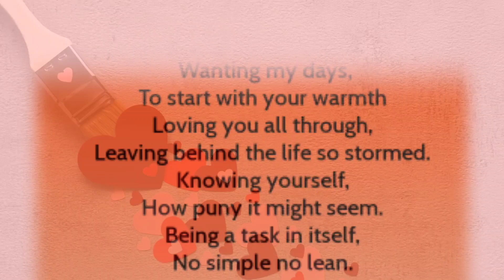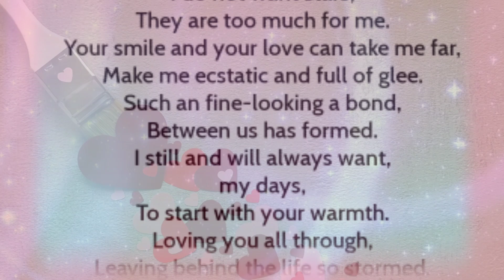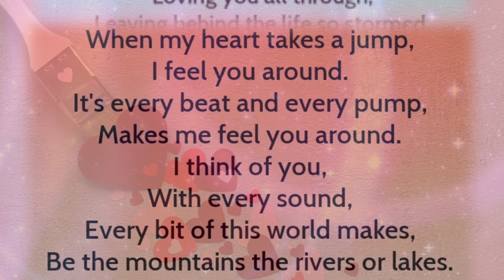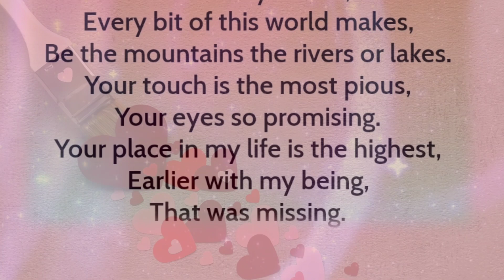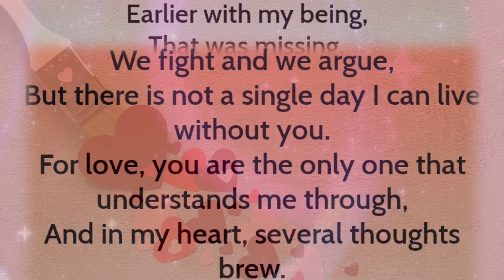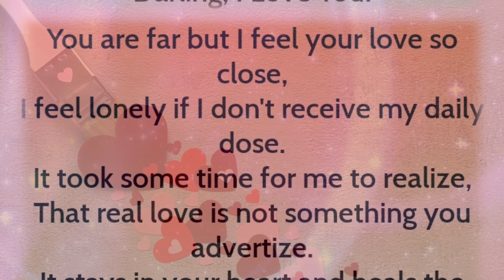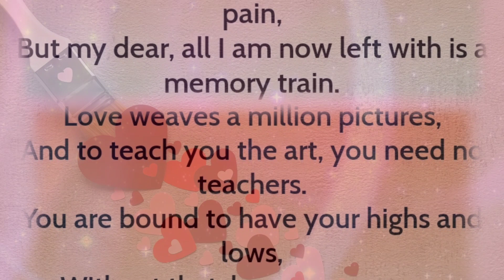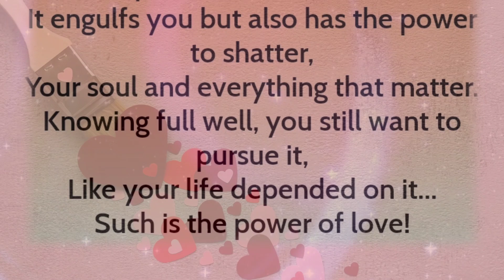Poem👉 You Are Queen Of My Heart, 😘 💞 English Love poem, tagore poems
New Poems,
Poems 2023,
TopTrending poems